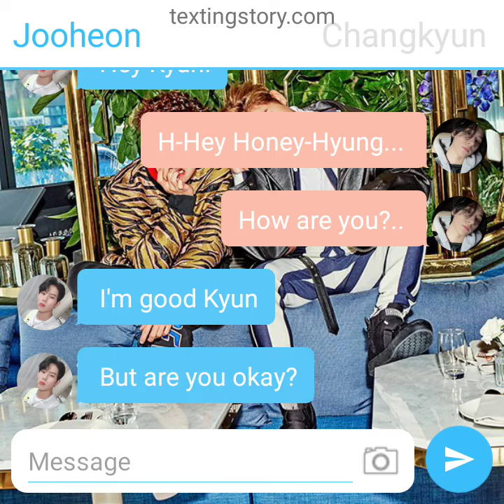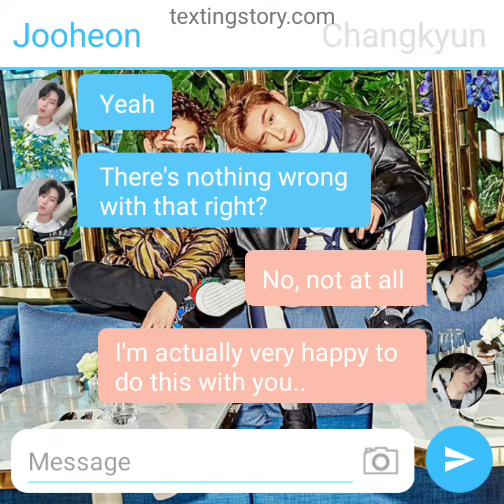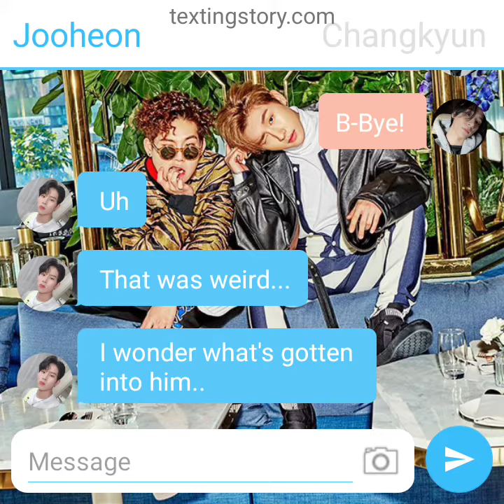[Text Story] Jookyun 'in love with my best friend' [Part 2]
I hope you like it!
(The next part will be longer)